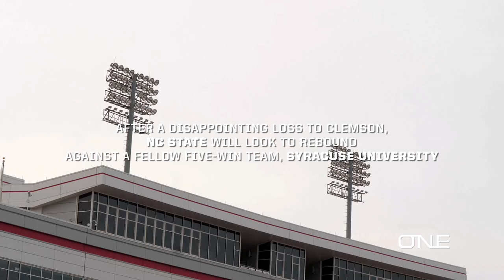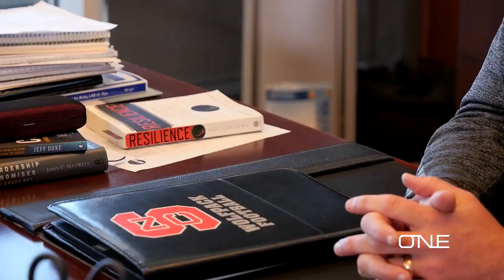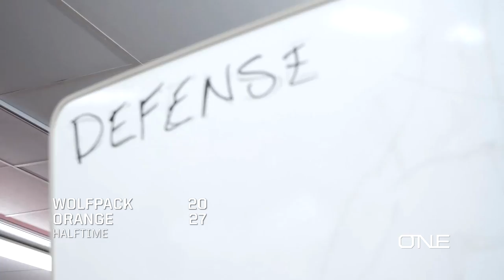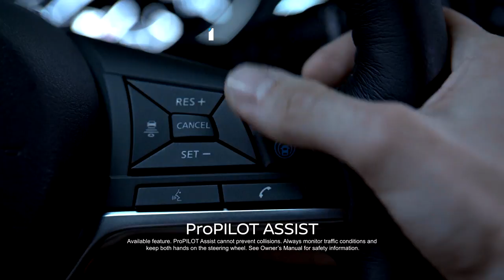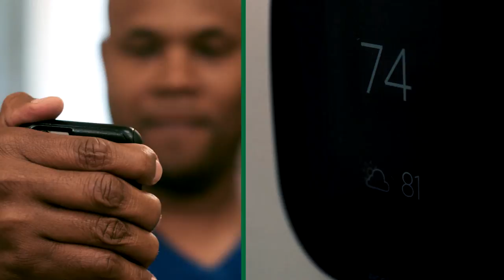ONE with Wolfpack Football: Season 2, Episode 9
Coach George Barlow teaches his group the importance of attention to detail. Kelvin Harmon's work ethic is unrivaled, which leads to a career-highlight performance against Syracuse.